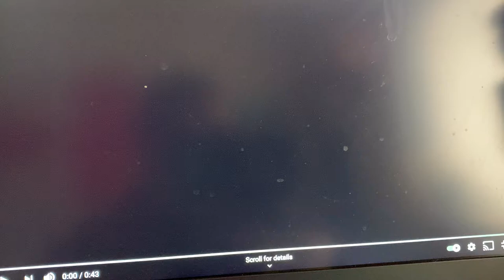Grizzly Bear vs Caribou (After fight)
Mama Bear got to feed her young.